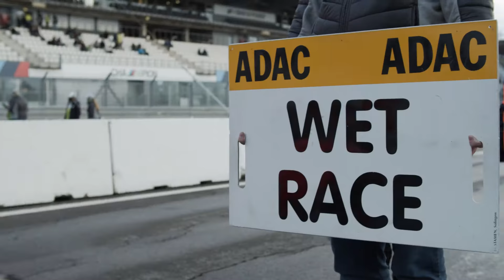ADAC TOTAL 24h-Rennen Nürburgring - Top Qualifying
Recap of the Top Qualifying.